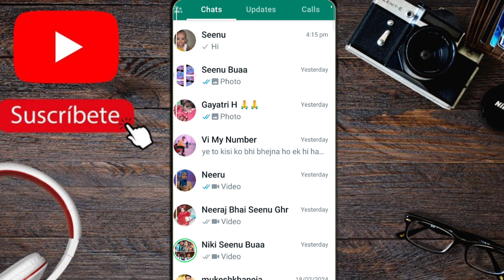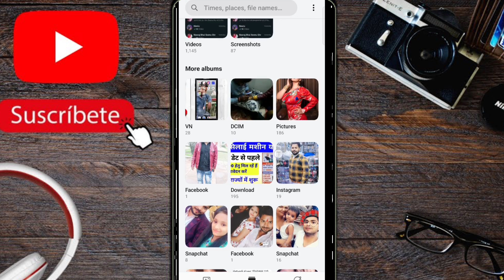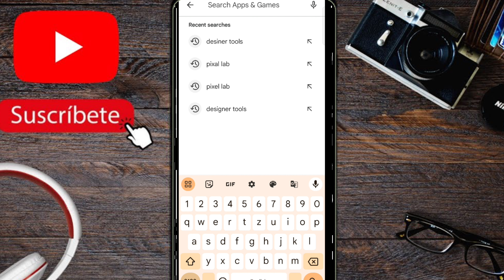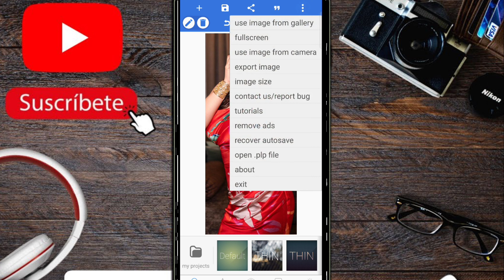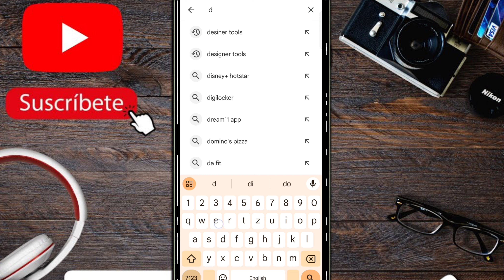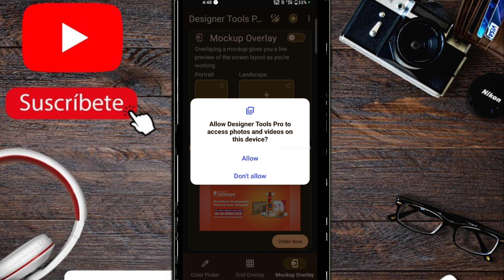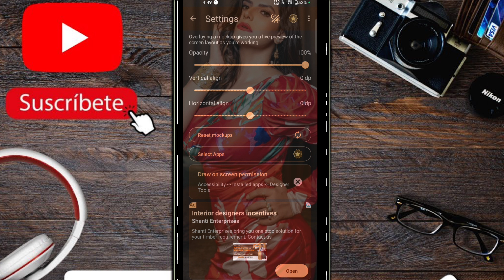Whatsapp Ke Home Screen Par Apna Photo Kaise Lagaye 2024 | Change Whatsapp Home Screen Wallpaper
sar photo kaise lagaye without app
whatsapp home screen par photo
kaise lagaye without app
whatsapp ke home screen par
photo kaise lagaye bina app ke
kaise lagaye app
ome screen par photo kaise lagaye
kaise lagaye
kaise lagaye 2023
kaise lagaye app
kaise lagaye bangla
kaise lagaye 2024
kaise lagaye iphone
gb whatsapp home screen par
photo kaise lagaye
whatsapp messenger home
screen par photo kaise lagaye
whatsapp home screen wallpaper
whatsapp home screen wallpaper K
in tamil
in tamil no app
telugu
kaise lagaye
kannada
malayalam
bina kisi app ke
in tamil
whatsapp home screen par apna
photo kaise lagaye
telugu
kaise lagaye
CHATS
GROUPS STATUs
My Airte
About - dosto aajke video me apko batane wala
hu whatsapp ke home screen me apna photo
kaise lagaye ummed karta hu apko yeah video
pasand aayegi
3 Shorts
whatsapp ke home screen pe apna photo kaise
lagaye
fRri 2 minutes
whatsapp par apna photo kaise lagaye
whatsapp ke andar photo kaise lagaye
whatsapp ki screen par photo kaise lagaye
Shorts remixing this video
X
View all
e screen par shoW nahi ho raha hai
whatsapp home screen par show